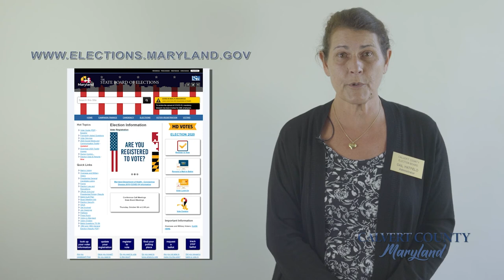Calvert County Election Board - PSA - Election 2020 - Calvert County, MD